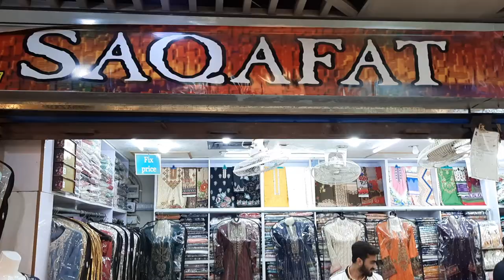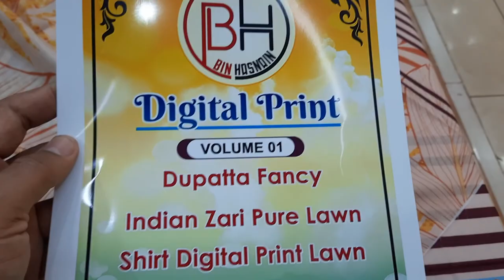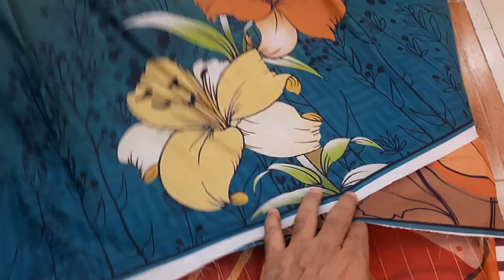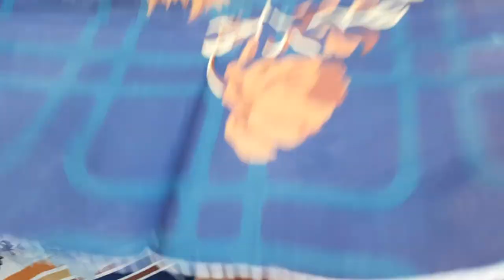DIGITAL PRINT LAWN SUITS WITH FANCY ZARI DUPATTA BEST OF 2021 LADIES FASHION CLOTHING BRAND RP 2000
SHOP ADDRESS
SAQAFAT COLLECTION
SHOP # GF 130 CLIFF ( GULF ) SHOPPING CENTER NEAR TEEN TALWAR CLIFTON KARACHI SINDH PAKISTAN

AVAILABLE VARIETY

COTTON UNSTITCH EMBROIDERED SUITS
LAWN SUMMER COLLECTION
CHIFFON PARTY WEAR DRESSES
BRIDAL DRESS
KHAADI CLOTHES
KURTI FROCK SHORT SHIRT ORGANZA JACQUARD BANARSI MIRROR ART EDITION GOLD PRINT DIGITAL PRINT CHICKENKARI HAND WORK ORGANZA SILK KURTIS

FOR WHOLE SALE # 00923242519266